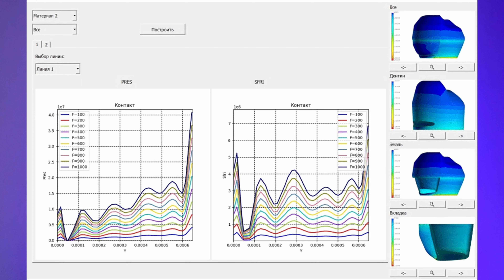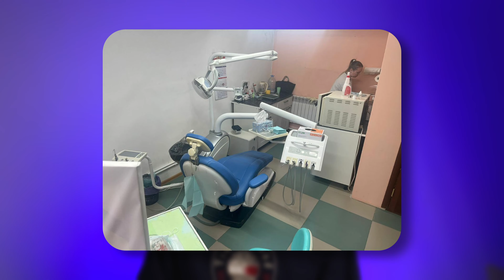Дайджест №5 | Открытие пермских ученых | Клиника в гараже | Краудфандинг на зубы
Таймкоды:

00:00 - Начало
00:22 - О нашем партнере
00:51 - 6-7 мая, Кирилл Бровко, Сочи
01:03 - 12 мая, Евгений Рыбалка, Москва
01:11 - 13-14 мая, Алексей Фролов, Москва
01:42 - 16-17 мая, Ольга Чепуркова, Москва
01:52 - 2-3 июня, ProEndo, Стамбул

02:27 - 1 мая, Виталий Панцулая, Москва
02:34 - 2-3 мая, Мария Логвиненко, Алматы
02:46 - 4-5 мая, Виктор Щербаков, Багдад
03:01 - 6-7 мая,  Багир Мехтиев, Грозный

03:14 - Пермские ученые
04:49 - Технологии Казахстана
05:49 - Новость из Самары
06:23 - Гаражная клиника
06:50 - Тесла и выбитые зубы
07:28 - Краудфандинг на зубы
08:48 - Рисунки королевы
09:34 - Стоматолог крадет посылки
10:24 - Призвание стоматолога